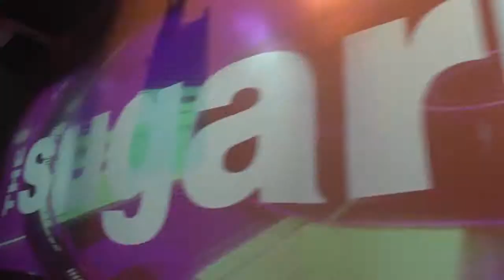SugarTV Beat A Maxx special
SugarTV special feautring an interview with guest video DJ beat A Maxx